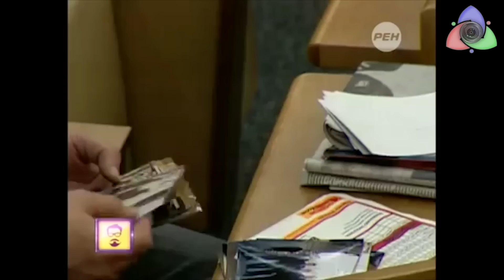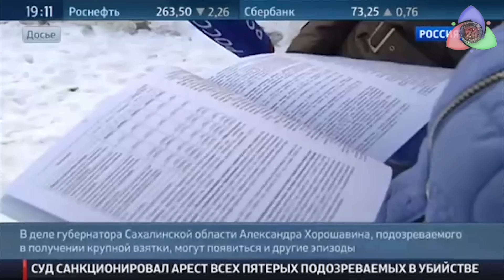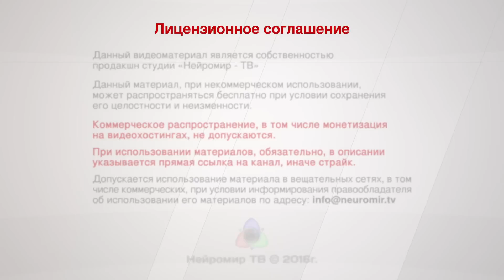Панама-Мама! Бабло у океана!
Панамский погром, мнение эксперта по офшорам. Офшоры необходимый элемент экономики? Какой? Демократия и Коррупция, где курица, а где яйцо.  Какой Системе не нужны офшоры.  Сколько ещё офшоры будут существовать.  Даниил Сорокин и Евгений Именитов об офшорном скандале в Панаме. помощь каналу